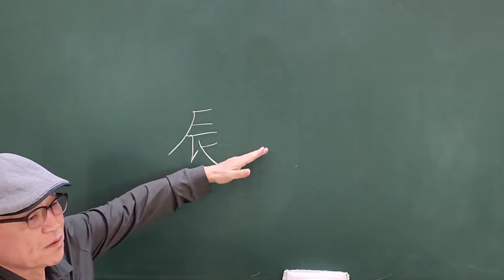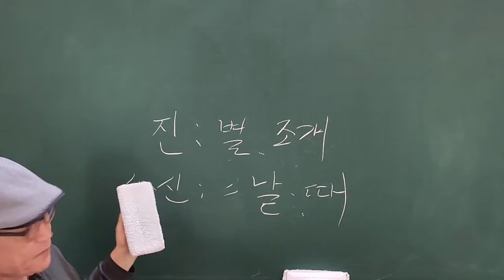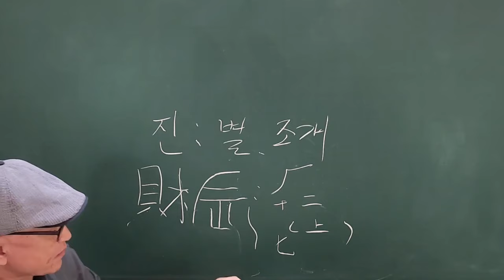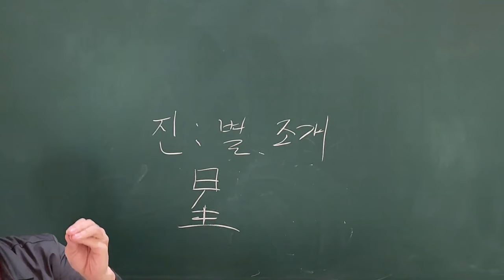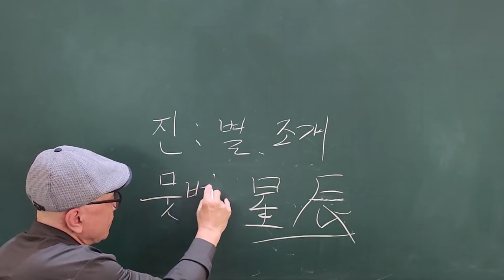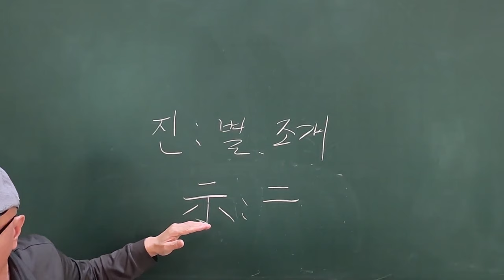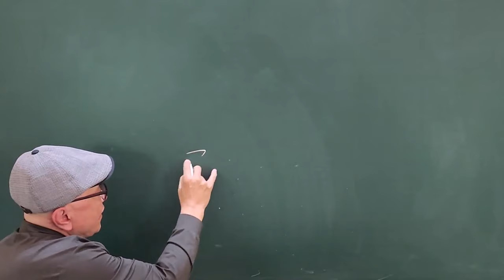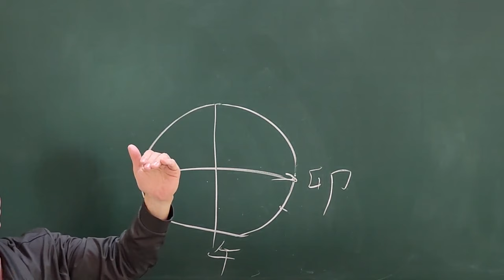한자원리로 이해하는 사주학 12지지 辰의 해석!